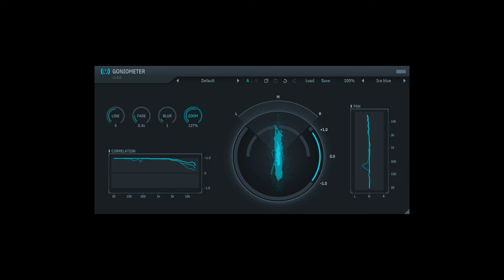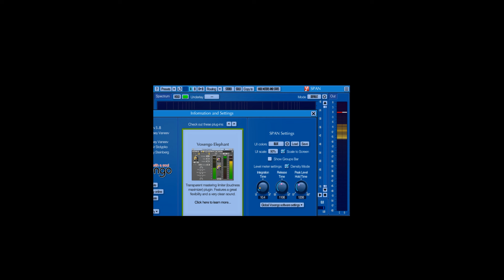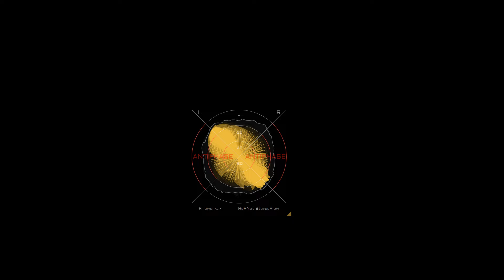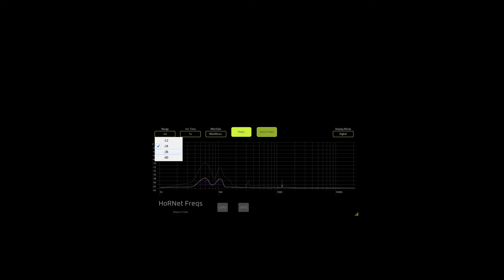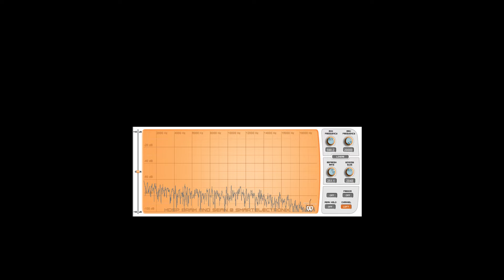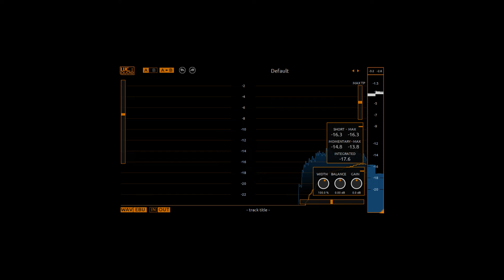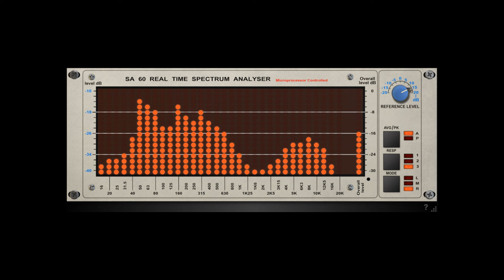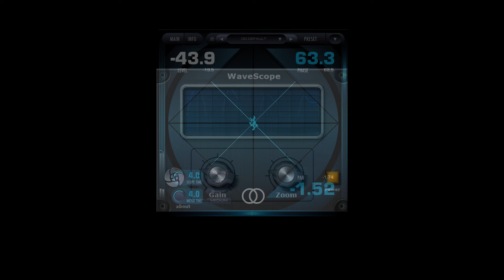30 FREE COOL PLUGINS TO MONITOR YOUR MIX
When it comes to mixing music, having the right tools can make a significant difference in achieving a polished sound. These FREE Plugins not only enhance the quality of your mixes
but also provide valuable visual feedback and control over your audio channels, ensuring a more professional end result. Here’s a list of 30 FREE Plugins that can help you monitor your mix effectively.

30 FREE COOL PLUGINS TO MONITOR YOUR MIX

1. FREE GonioMeter by ToneBooster
2. FREE StereoTool V3 by Flux
3. FREE TDR Prism by Tokyo Dawn Records
4. FREE beyerdynamic Virtual Studio by Beyerdynamic
5. FREE Span by Voxengo
6. FREE bx_meter by Plugin Alliance
7. FREE Version SpectrumAnalyzer by SIR Audio Tools
8. FREE mvMeter2 by TBProAudio
9. FREE StereoView by HoRNet Plugins
10. FREE Loudness Meter by Youlean
11. FREE AB Switch by Pongasoft
12. FREE SN02 G by Sender Spike
13. FREE HoRNet Freqs by HoRNet Plugins
14. FREE glBars by DISTRHO
15. FREE Track Control by DMGAudio
16. FREE Wave Observer by Press Play
17. FREE ISOL8 by TBProAudio
18. FREE Freakoscope by Smart Electronix
19. FREE Panipulator 3 by Boz Digital Labs
20. FREE GŌN by MAAT
21. FREE Spectrum Analyzer by Seven Phases
22. FREE LVC-Meter by LVC-Audio
23. FREE The Control Spot by Madbee Audio
24. FREE Oscilloscope by SocaLabs
25. FREE SA60 by Red Rock Sound
26. FREE Goniometer & Korrelator by HOFA
27. FREE CqtAnalyzer by ChromaDSP
28. FREE FreqAnalyst by Blue Cat
29. FREE WaveScope by Ourafilmes
30. FREE Vector by 2CAudio